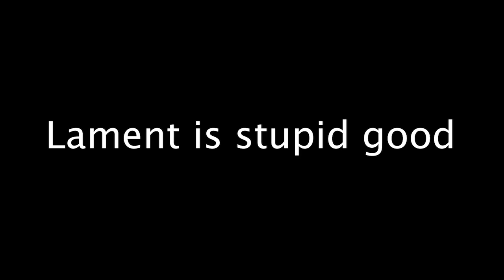Lament has Infinite Ammo with this Bug!